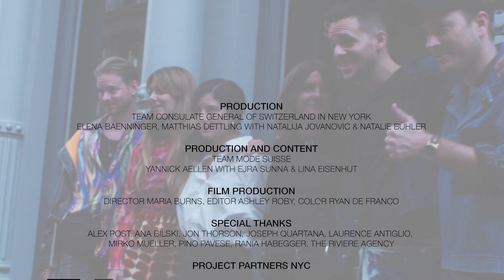MODE SUISSE AT NEW YORK FASHION WEEK 09/2019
Swiss Touch presents: Mode Suisse at NYFW with Forbidden Denimeries, Julia Heuer, Julian Zigerli, Vanessa Schindler, YVY